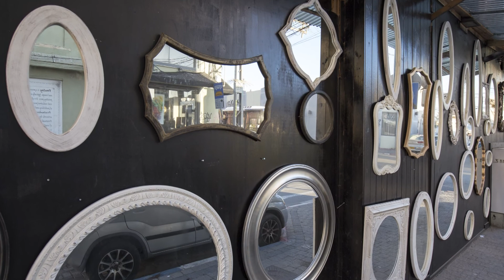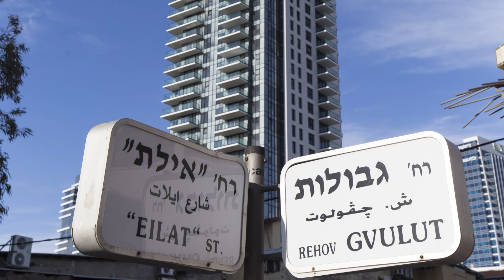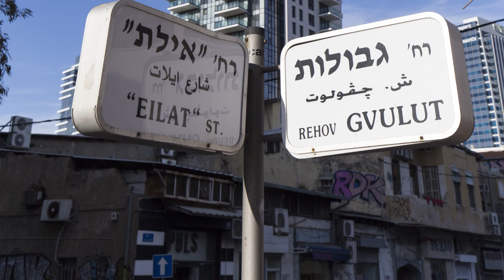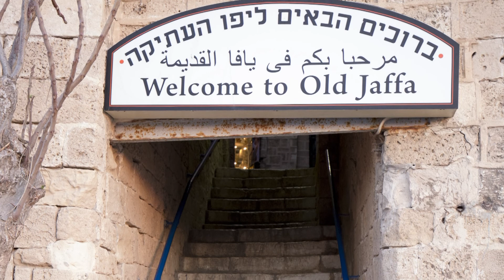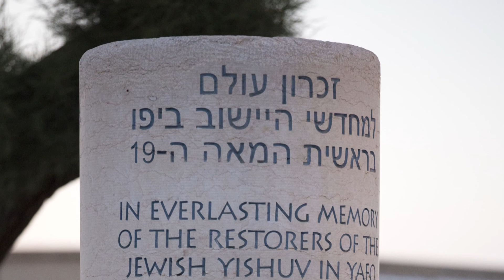Relax meditation & virtual tour in Tel Aviv